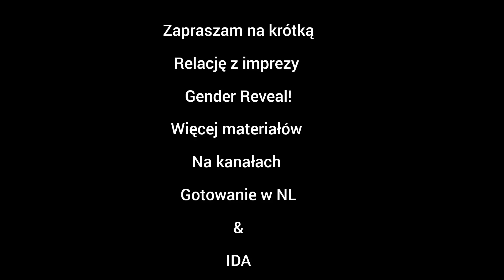GENDER REVEAL GOTOWANIE W NL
Grafika (polecam)